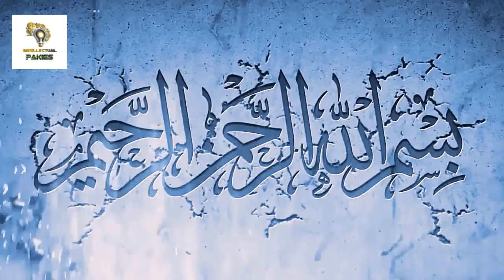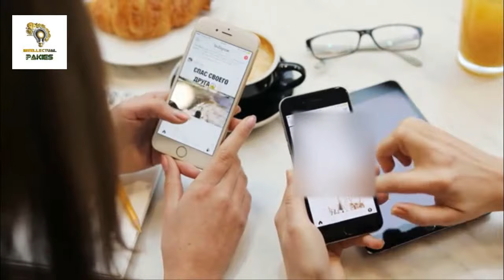Ertugrul Ghazi season 2 episode 32 story - Ertugrul Ghazi Drama series